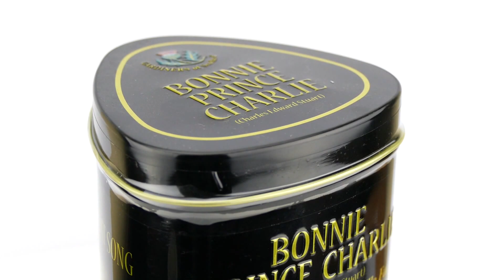Bonnie Prince Charlie Malt Whisky Toffee